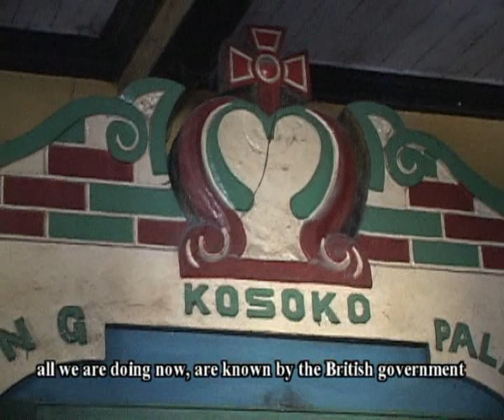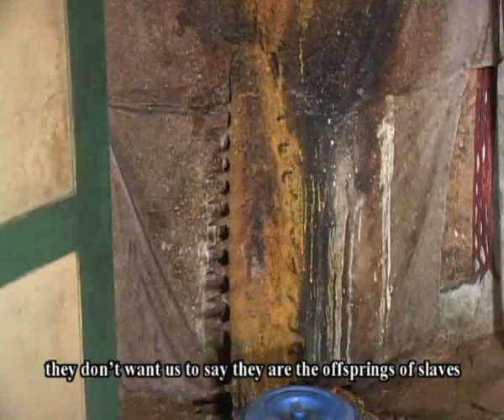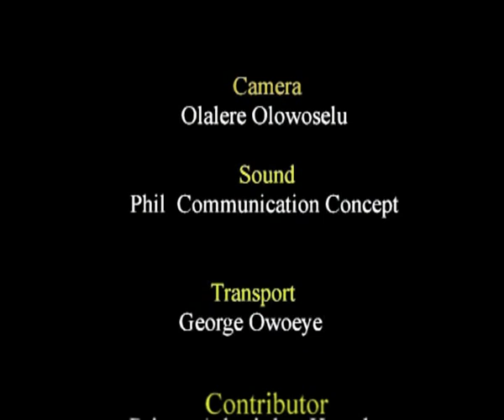kosoko episode 4 PAL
Episode 4 of the History of Kosoko is about how the great King, warrior and slave trader, established Ojuoto(the real name of the town called Lekki) and how the new name overshadowed the original name of the settlement; also you will  see a stream Kosoko was using for divine healing and its relationship with the Lagoon.